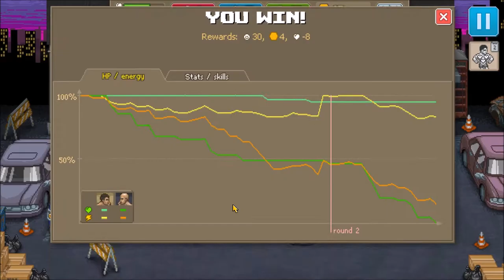Doctor Who Vs Star Trek - Punch Club: Episode 9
Because who doesn't start discussing Science Fiction when watching people Punch Good?